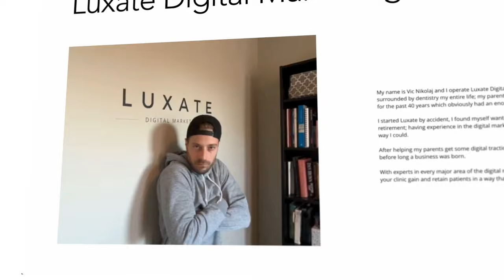Victor’s Agency Targets This Niche and Earns $800K/year (Here’s How)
If you want to dominate a niche, this video is for you.

Vic Nikolaj, Founder of Luxate Digital Marketing, has conquered the dental market in his city, generating $800,000 a year by focusing on just one client vertical.

In this video, Vic reveals his strategies for sourcing, nurturing, and serving clients to build long-term, sustainable revenue.

00:00 Intro
00:43 How did you get into the agency business?
03:03 What kind of numbers is Luxate achieving?
05:00 How do you master marketing for a specific vertical?
07:35 What's your best source of leads?
08:25 How do you close these deals?
09:06 What does a typical package look like for these clients?
09:49 Break down the roles of yourself, technology and VAs to deliver wins for your clients
10:42 When is it time to step back from the day to day work and work more on the business?
12:30 What role does AI play in your operation and your client deliverables?
13:26 Why is high grade service important to you?
14:28 How do you make products and services work for your clients?
15:34 What did you learn from your failed business?
16:42 What advice do you have for agencies starting out?
17:23 Tell us about ultimate client red flags
19:50 What is your advice on negotiating?